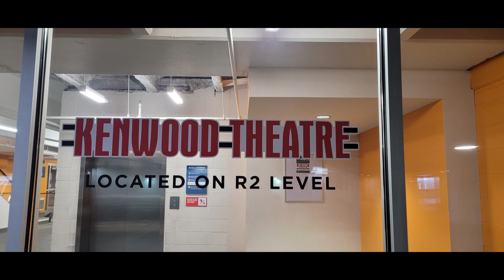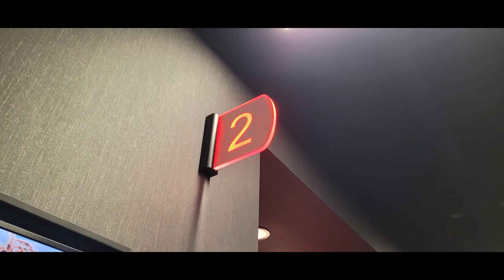Movie Review #907: The Book Of Clarence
I saw this movie on January 27th, 2024 at Kenwood Theatre in Kenwood Ohio. This is a 2024 movie distributed by TriStar Pictures and Legendary Pictures.